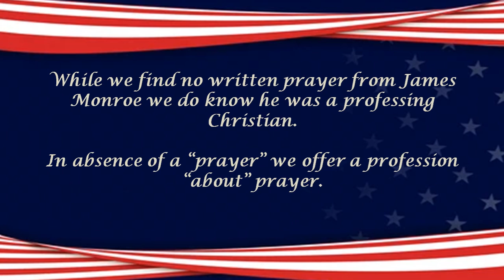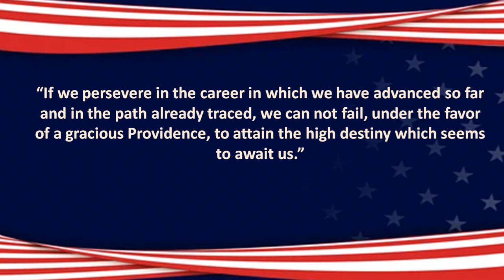PRESIDENTIAL PRAYERS - #5 JAMES MONROE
1817 - FERVENT PRAYER - a prayer to the Lord for His continued protection of the nation as well as a call to Americans to be right with God.